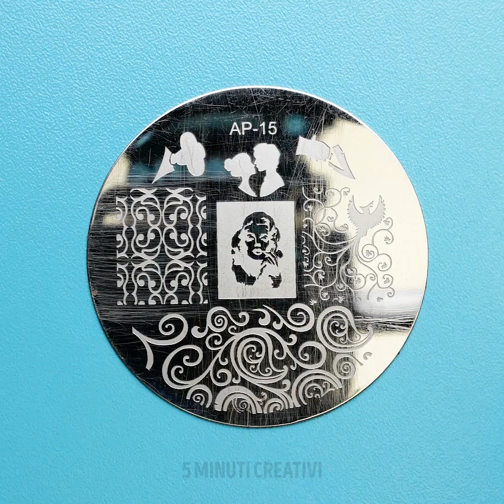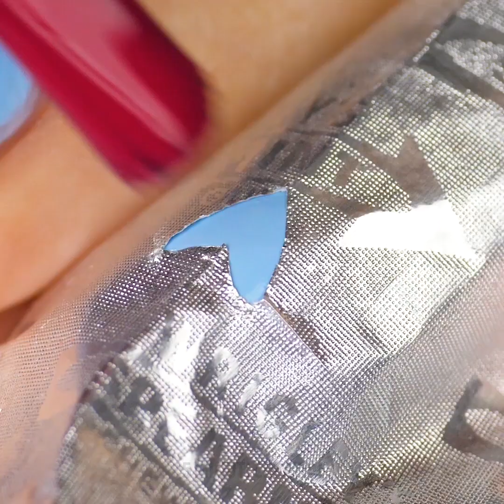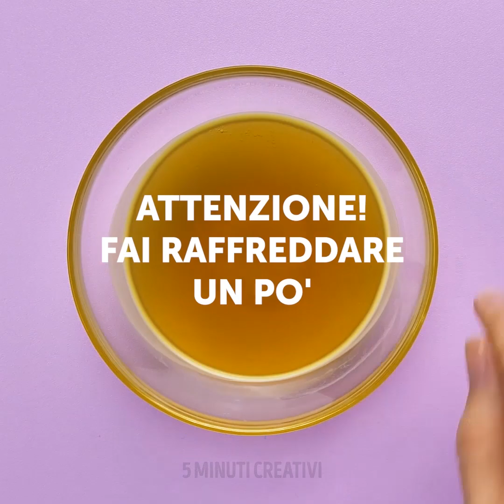23 IDEE DI BELLEZZA PER IL TUO PROSSIMO APPUNTAMENTO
IDEE FANTASTICHE PER LE UNGHIE

La manicure e la pedicure sono delle procedure di bellezza molto popolari al giorno d'oggi. Le ragazze spendono un sacco di soldi per avere un bell'aspetto e abbiamo preparato dei consigli di bellezza che ti aiuteranno a sembrare impeccabile questa estate. Inoltre, le ragazze pigre adoreranno questo video perché siamo pronti ad aiutarvi ad accelerare la vostra routine di bellezza. Scopri delle fantastiche idee per le tue unghie: effetto opaco, effetto marmo, unghie ombrè, e molto altro!
Le unghie con i fiori è la migliore idea per l'estate! È una scelta perfetta se ti stai preparando per una festa. Segui il tutorial: usa lo smalto bianco per coprirti le unghie e prendi un pennarello di diversi colori per disegnare dei fiori. Quando i fiori sono pronti, aggiungi alcune gocce di alcol sulla stampa.
Puoi facilmente fare uno smalto a casa con ombretti e smalto trasparente.
Dovresti sempre prenderti cura delle tue unghie e mani. Condivideremo un'idea perfetta per le tue unghie. Sciogli della cera in una ciotola usando un microonde. Lascia che la cera si raffreddi metti le dita dentro per alcuni secondi e poi metti le dita in una ciotola di acqua fredda. Ripeti durante la settimana e goditi il ​​risultato.
Se ti piace l'effetto opaco, ecco cosa dovresti fare: applica uno spesso strato del tuo smalto preferito, versa dell'acqua in una pentola per farla bollire, tieni le mani sopra e lascia che il vapore faccia il lavoro! Ogni ragazza sa che lo smalto per unghie con il glitter è molto difficile da rimuovere. Ma conosciamo un trucco perfetto: usa la colla PVA come strato di base e lascia asciugare. Copri con smalto glitterato.
Non dimenticare di condividere queste idee per le unghie con le tue amiche!

Segnalibri:
00:09 Amido di mais per un effetto opaco
01:17 Smalto per unghie fatto in casa
02:58 Rimuovere smalto naturale
05:44 Unghie di velluto
07:49 Cera per unghie sane
10:49 Stampa sfumata